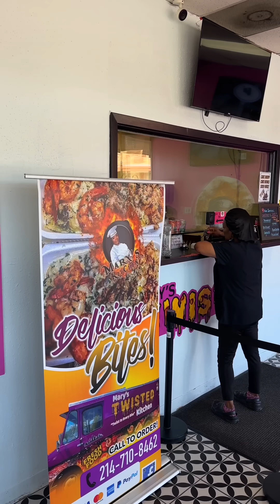The BIGGEST Kept SECRET In Dallas TX (This Was INSANE‼️🔥)